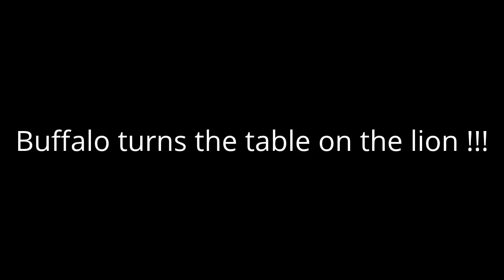Buffalo turns the table on the lion !!! [Documentary Animal and Nature ]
[search]:
Buffalo turns the table on the lion !!!
Buffalos kill lions
Crocodile Attacks Elephant !!!
Lions kill buffalos giraffe kills lion giraffe kicks lion
jaguar attacks crocodile caiman kills jaguar
alligator python fight everglades rottweiler vs anaconda fight brutal
lion vs tiger fight tiger kills lion lion kills tiger
Hyenas kill lion eat it for lunch
buffalos turn table on lion buffalos kill two male lions buffalo gores lion to death
Warning!! DO NOT CLICK!! Buffaloes Gore Lion to Death [Grapic content]
Two men kill during bull fight in Columbia
worlds deadliest tiger vs monkey
rhino vs hippo vs leopard vs lion vs tiger vs giraffe vs gaur
anaconda vs jaguar vs kangal vs pitbull vs grizzly bear
wolverine vs wolf vs wolves vs fight vs bear vs moose
Herd of cape buffalos strike back at lions to rescue must see
tiger vs lion big cage fight
kangal owns lions and tigers cheetah vs hyenas vs wild dogs vs awds
crocodile snathces warthog pigs boars and dragons
komodo dragons vs montiors vs gazelles vs elks
Roman time rome accounts battles
Zebra drowning a lion lion vs tiger the vs debate
jaguar vs anaconda a deadly fight
first ever lion kills giraffe caught on tape
tiger vs crocodile tiger kills croc tiger is the winner
animal face off anaconda vs jaguar
young zebra vs african lioness young zebra is victorious
lion vs tiger paw swipe comparison
lion vs tiger 2013 fights
hyenas face torn to shreads by a lion
lion vs 4 lions
royalpanthera tigerownlion schamah goldchain13 dlmsum3k
black mambas 07 mamba vs lion
a double kill for a leopard very unusual
tigers vs lions tigers absolutely destroy male lions
score one for the tiger side
top 10 lion attacks on human odissey505
Tiger vs lion pictures worth a thousand words
bbc men steal meat from Lions
2 Lions vs White tiger whon wins?
battle at kruger
lion intimidates crocodile
christian the lion lion protecting girl lions mating in the serengeti
african africa india indian asian asia siberian sumatran bengal chinese
The lion king - I just can't wait to be king
happy hippo the lion sleeps tonight
Huge African Lion vs American Black Bear
christian the lion , buffalo flips, gores, and destroys male lion
the lion king he lives in you music video
fredroachjr jialifeh chosenprince ptigirs7 lionownstiger tigerownslion
tiger0wnslion arnoldartmore ugiyguy121909 tigerxtrm
fatal lion attack, funny the lion king song
eye of the tiger zebra and tiger
sharks whales orcas
greatwhite shark vs killer whale orca caught on tape
python reticulated burmese green yellow spotted horses donkeys vs giant
japanese hornet vs beetle vs japan vs goonch river monsters vs tigerfish
wels catfish flathead catfish channel bass largemouth smallmouth
oceans pacific atlantic kybahaus tiger vs pitbull lion vs pitbull
crocodile attacks tiger saltwater white tiger attacks little boy
tiger vs dog pack dogos hunting cougar mountain lions pumas leopard chimps
chimpanzees annoy orange friday python attacks crocodile tiger and bear battle
tiger sharks vs turtles giraffe rapes lion tiger cub killing huge male warthog
tiger attacks at fundraiser dinner ! golden harpy birds of prey red tailed hawk bald
Buffalo kills lion, lion trys to climb tree, waters on himself
hippo decapitates lion elephant kills lion 3 elephants
the surrender hyenas vs male lions compilation 4 deaths by lions 2 attempts
black green hamsters fish crayfish aquarium
4 hyenas vs two male lions hyenas destroy male lions